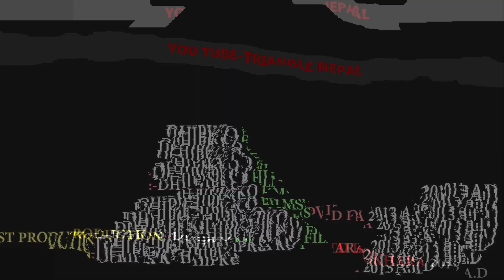NEW DASHAIN TIHAR SONG 2013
Title: Dashain and Tihar: Celebrating the Essence of Hindu Culture

Introduction:
Hindu culture is rich and diverse, encompassing a myriad of traditions and festivals that hold immense significance. Among these, Dashain and Tihar stand out as two of the most important and widely celebrated festivals in Hindu communities. These festivals, observed in Nepal and various parts of India, hold deep cultural, religious, and social importance, fostering a sense of unity and joy among people. In this essay, we will elaborate on the significance of each day of Dashain and Tihar, shedding light on the cultural and spiritual importance they hold for Hindus.

Dashain: The Festival of Victory of Good over Evil

1. Ghatasthapana (Day 1-2):
Dashain begins with Ghatasthapana, marking the commencement of the festival. On this day, devotees install a sacred vessel (Kalasha) filled with holy water and sow barley seeds, symbolizing fertility and prosperity.

2. Fulpati (Day 7):
Fulpati, the seventh day, involves the worship of sacred flowers, leaves, and fruits. The royal kalash, representing Goddess Durga, is brought into the homes of the participants, signifying the goddess's divine presence.

3. Maha Ashtami and Maha Nawami (Days 8-9):
These days are dedicated to the goddess Durga. Hindus perform elaborate worships, offer animal sacrifices (in traditional households), and seek the goddess's blessings for strength and protection against evil forces.

4. Vijaya Dashami (Day 10):
The tenth day, Vijaya Dashami, symbolizes the victory of good over evil. Elders mark the foreheads of younger family members with Tika (a mixture of yogurt, rice, and vermillion), and Jamara (barley grass) is placed as a token of blessing. This exchange represents love, respect, and the triumph of virtue.

Tihar: The Festival of Lights

1. Kaag Tihar (Day 1):
The first day of Tihar is dedicated to crows. Crows, regarded as messengers, are offered food as a gesture of honoring their role in Hindu mythology.

2. Kukur Tihar (Day 2):
The second day honors dogs, which are believed to guard the gates of Yama, the god of death. Dogs are adorned with garlands and offered special treats, symbolizing the bond between humans and animals.

3. Gai Tihar and Laxmi Puja (Day 3-4):
Cows, considered sacred in Hinduism, are worshipped on the third day. The fourth day, Laxmi Puja, is dedicated to the goddess of wealth. Homes are decorated with oil lamps and colorful rangoli, and special prayers and offerings are made to Laxmi for prosperity.

4. Goru Tihar and Govardhan Puja (Day 5-6):
The fifth day celebrates oxen, essential in agriculture. Govardhan Puja, on the sixth day, is dedicated to Lord Krishna and his lifting of the Govardhan Hill. Devotees prepare elaborate offerings of food, expressing gratitude for the Earth's bounty and seeking protection for their communities.

Conclusion:
Dashain and Tihar are more than mere festivals for Hindus; they embody the essence of their culture, emphasizing familial bonds, gratitude, and spirituality. Through these celebrations, the rich tapestry of Hindu traditions comes to life, reinforcing the values of love, respect, and the eternal triumph of good over evil. These festivals serve as a reminder of the cultural heritage that Hindus cherish and pass down through generations, fostering a sense of unity and belonging among communities.

Regenerate